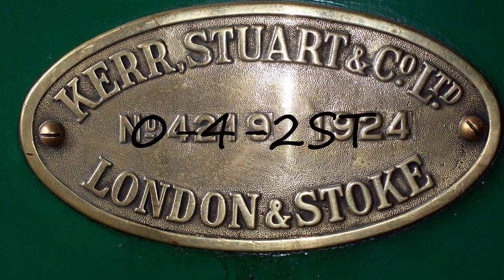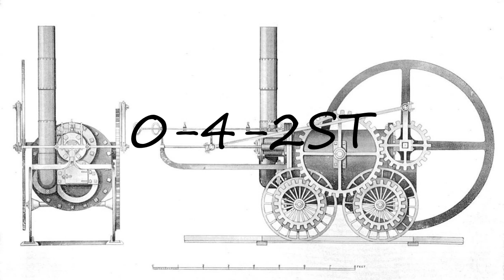How to pronounce 0-4-2ST?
How to pronounce 0-4-2ST? say 0-4-2ST! How to say 0-4-2ST. How to pronounce 0-4-2ST correctly.  Learn the pronounciation 0-4-2ST! Expand your vocabulary, learn 0-4-2ST word. Use this free pronunciation guide to practice words at a time. Learn for free. Thank you for viewing, please like or subscribe! hoe om te sê, si të thuash, እንዴት እንደሚናገር, wie sagt man, comment dire, come dire, como dizer, как сказать, nasıl denir, cómo decir, 怎么说,